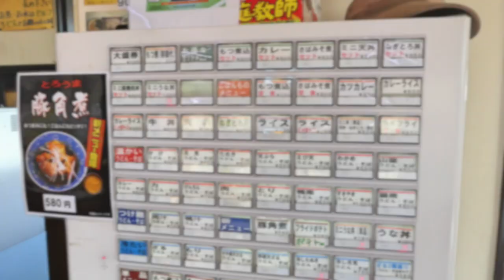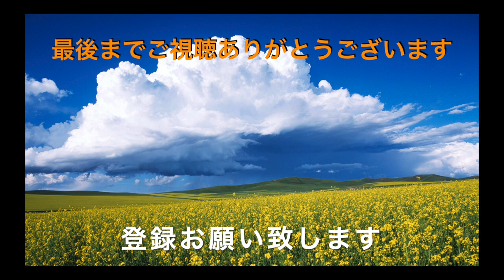【須田うどん 千代田店】 気になっていたお店で焼肉丼とうどんを食す ＃997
大事故で渋滞して偶然抜けたところに気になっていたお店に、入ってみました。